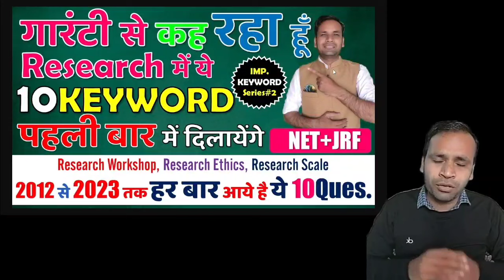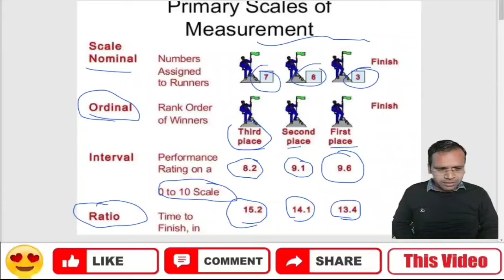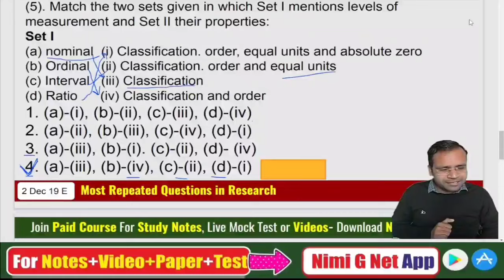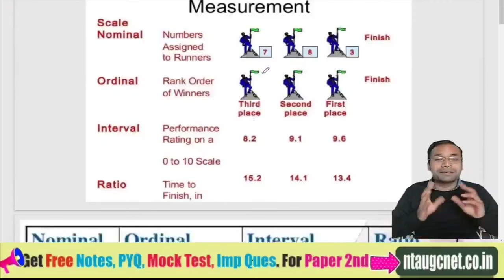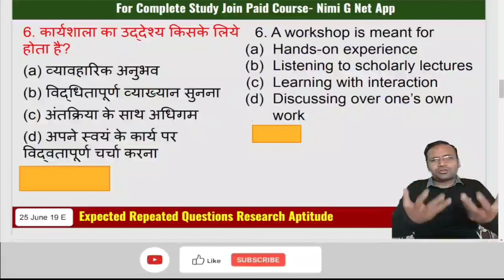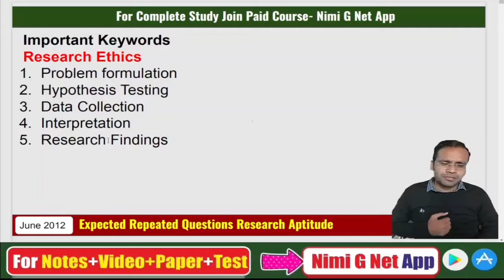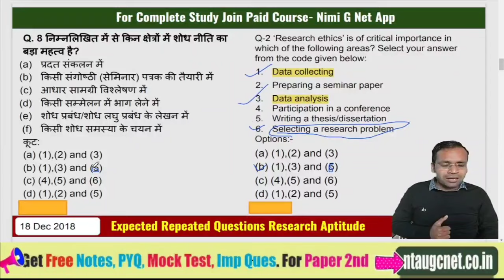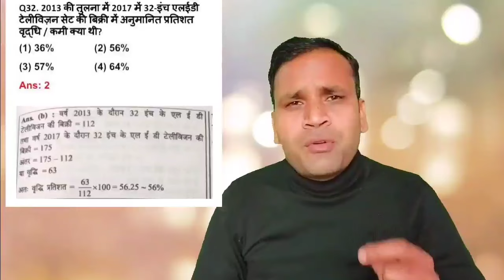Most Important Question in Research Aptitude In Hindi